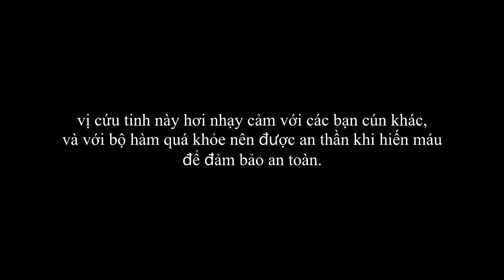TRUYỀN MÁU CHO CHÓ PITBULL [ Doctor Lu Lu ]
truyền máu cho em Pitbull trong tình trạng nhiễm kí sinh trùng máu, hematocrit chỉ còn 8%. kết quả rất tốt.